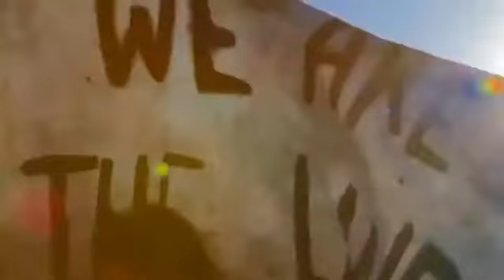Levi's "Back to Basics" :90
directed by michele atkins